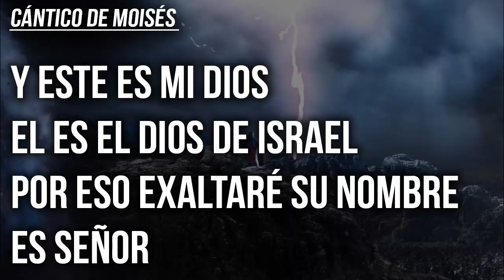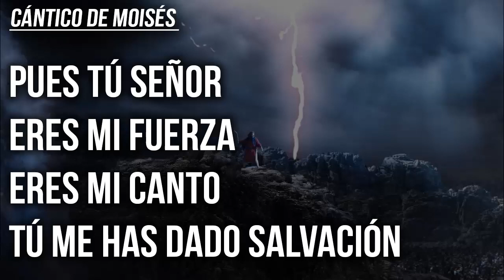CÁNTICO DE MOISES🎶 (PIANO) | Con letra